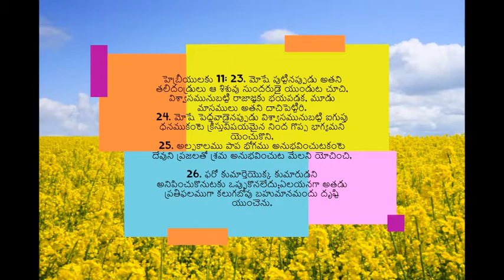మాదిరిగల తల్లి తండ్రులు - అనుదిన మన్నా by Pastoress Jhansi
Setting an example for our children in our lives is very important. When we see the best examples of faith warriors in the Bible, we are always reminded of the parent's faith and how that manifested in their children's lives. Listen to this TeluguChristianMessage